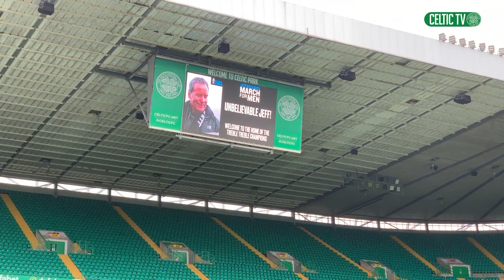🚶‍♂️ Jeff Stelling's March for Men visits Celtic Park!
🚶‍♂️ TV's Jeff Stelling, alongside some famous footballing faces and volunteers, visited Celtic Park as part of JeffsMarch for Prostate UK.

Celtic FC Foundation & Mikey Johnston welcomed them with a cheque for £5k. 🍀

Good luck on the rest of your journey! 🙌